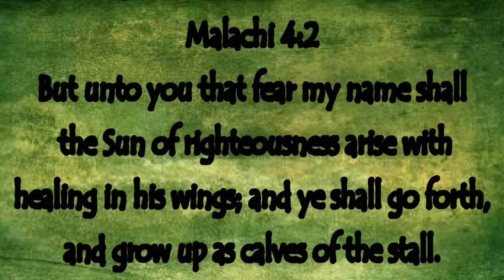Benefits of Ginkgo Biloba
Frontier Ginkgo Biloba Dried

Mother Earth Products: (Save 10% by going through this link!):
The Homesteader's Natural Chicken Keeping Handbook: